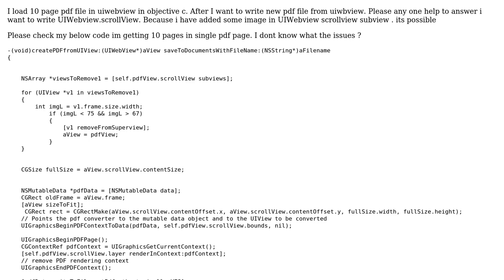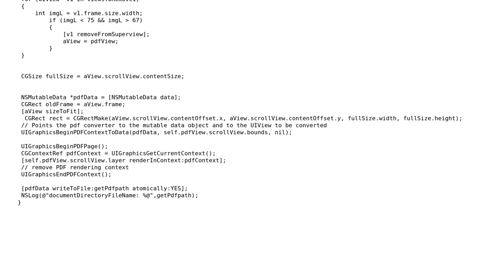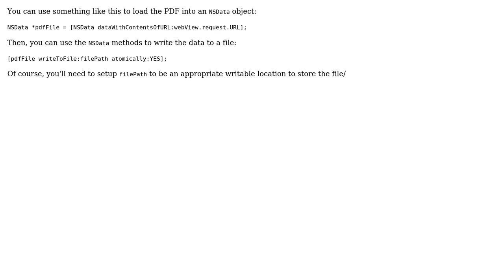Write PDF file from UIWebView.scrollView in objective c (2 Solutions!!)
Write PDF file from UIWebView.scrollView in objective c

With thanks & praise to God, and with thanks to the many people who have made this project possible! | Content (except music & images) licensed under CC BY-SA | Music | Images & others | With thanks to user Yash user jnpdx user 2vision2 and the Stack Exchange Network Trademarks are property of their respective owners. You are responsible for your own actions.